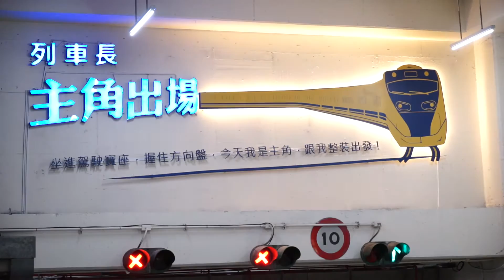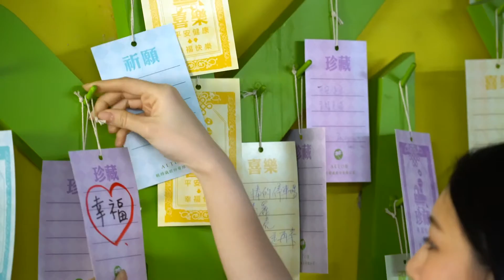2016.3.29 台鐵 板橋車站地下停車場 創新活化 簡介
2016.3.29 台鐵 板橋車站地下停車場 創新活化 簡介
台鐵新聞稿: 鐵道板橋停車場，創新活化新藝象！
板橋車站地下停車場改裝後，訂於民國105年3月29日上午10時整，假該停車場地下2樓第4街辦理「創新活化啟用典禮」，歡迎各界共襄盛舉。
該車站自民國88年落成啟用後，隨著高鐵、捷運暨車站附屬事業之發展，已是新北市最大轉運中心，旅客對於停車設施之需求及服務品質要求亦逐漸提高。臺鐵局鑒於該地下停車場傳統經營方式，漸無法滿足顧客需求，遂依促進民間參與公共建設法(OT)引進民間資源經營模式，希望藉由民間創意提升停車場公共服務品質及效率，以滿足民眾需求。
該項委託營運案由歐特儀股份有限公司得標並於104年4月26日簽約完成，如今軟硬體設備均已改善完成，有別於傳統停車場，該場採用智慧引導停車服務系統，能讓車主更快速到達停車位，此外還包括文藝景觀之環境美化、保全及消防安全監視系統及無紙化、節能減碳措施…等，除提供更優質服務，同時創造每月15個工作機會，加上鐵道文化及遊民輔導計畫之人文關懷，本案實為多元取向之OT案，具體實踐政府、民間及社會三贏策略。